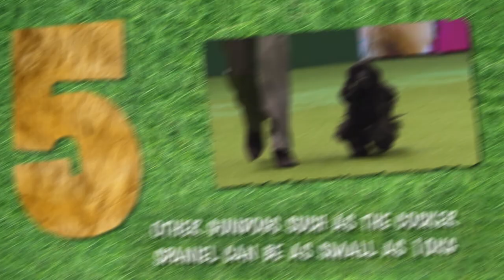6 Facts About Gundog Group | Crufts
Gundogs were originally bred to retrieve game, but how much do you know about the group that contains some of the nations favourite dogs? What breeds make up the Gundog Group? And who is the newest entry to the group, officially competing at Crufts for the first time?